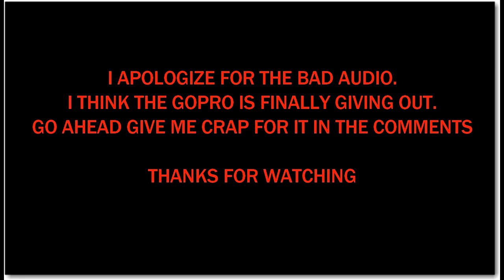TRIP TO SHINER TEXAS | LOST MY GOPRO!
LINKS TO THE OTHER VIDEOS ARE DOWN HERE!!

HEY HEY! WHAT'S UP GUYS! TODAY I TOOK A RIDE OUT WITH USR TO SHINER TEXAS SPOETZL BREWERY ON THE WAY THERE THE MOUNT TO MY GOPRO SESSION BROKE! ILL SEE YOU GUYS LATER!